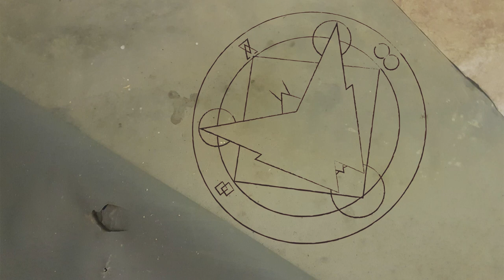How I image people that collect butterflies are like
I took a dive into the world of butterfly collecting

I stole a lot of stuff for this video